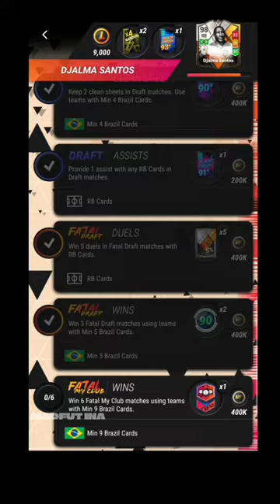How To get Djalma Santos 98 Madfut Icon || Madfut 24 Djalma Santos All objectives part 2